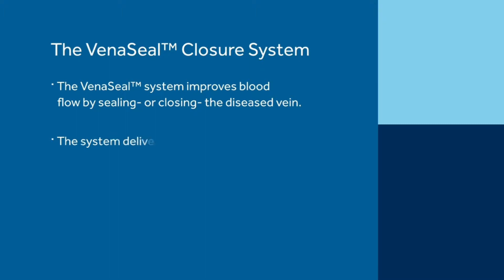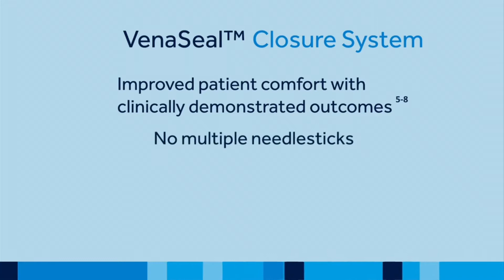Latest painless glue treatment for varicose veins in India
Today, a number of highly effective non-invasive treatments are available to manage varicose veins.

The most recent innovation in non-invasive vein treatments is VenaSeal, a medical adhesive that physically seals the bulging varicose vein and redirects blood to flow through nearby healthy veins.

KIMS hospital the first medical centers in the telugu states to offer this treatment option.

“This treatment is sometimes called ‘superglue’ for the veins,” says Dr meda

The outpatient procedure is performed under local anesthesia and takes about 15 minutes. Using ultrasound imaging as a guide, the adhesive is delivered through a catheter by way of a single small needle puncture in the leg.

“Because VenaSeal requires only a single needle insertion to deliver the sealant, a patient’s risk of pain and infection is reduced,” explains Dr Narendranadh Meda

VenaSeal also results in faster recovery time, no scarring and eliminates the need for patients to wear compression stockings following the procedure.